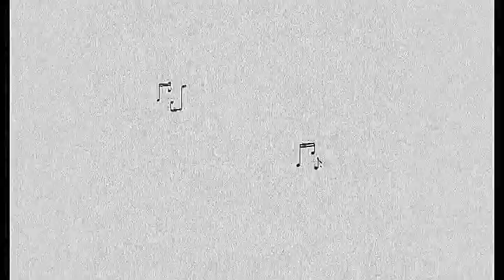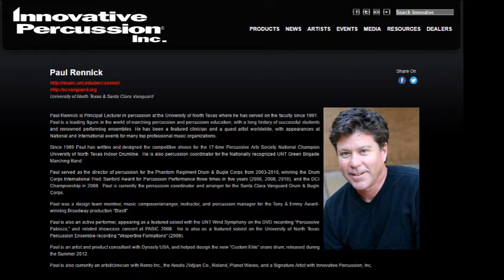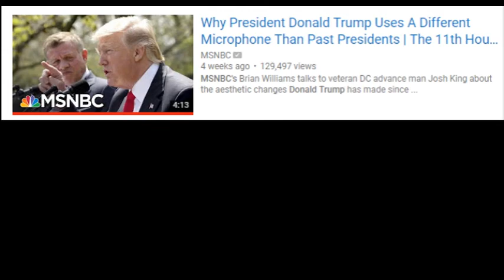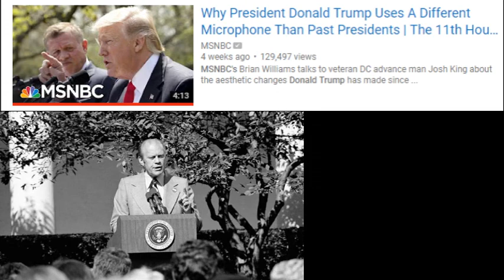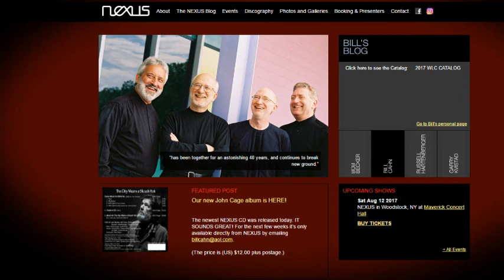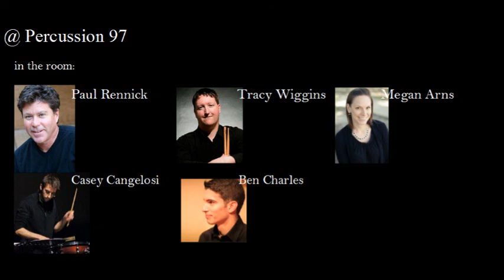@ Percussion Episode 97 with Paul Rennick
0:00  Intro & Hello
3:06  Writing lately
9:50  Convincing students of the fundamentals?  Teaching ideas.
22:25 How the marching side and concert side blend.
33:20 How do you see DCI & WGI changing the activity?  Where/how does Vanguard fit into this?  Digital and theatrical additions
47:03 Casey - The President's "New Microphone" - News report.
52:07 Ben - Bob Becker
1:00:43 Working with Sandi, and thanks from Paul